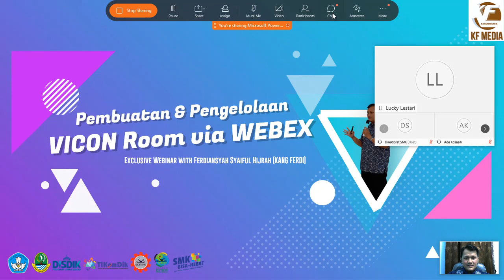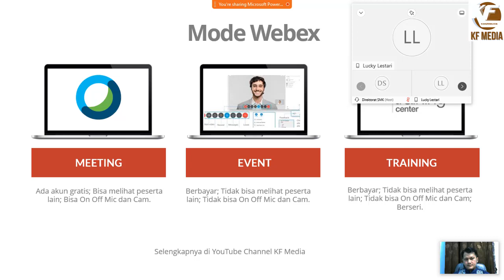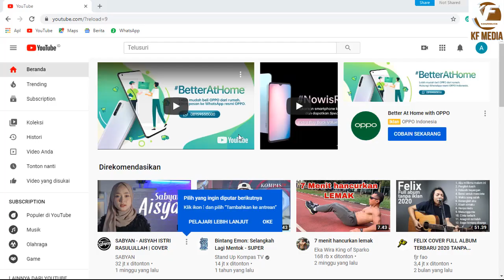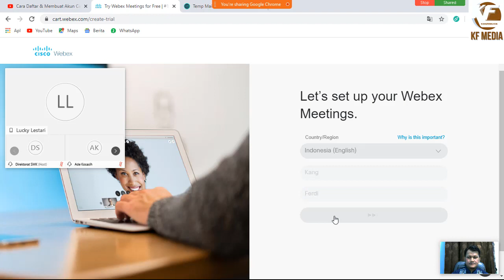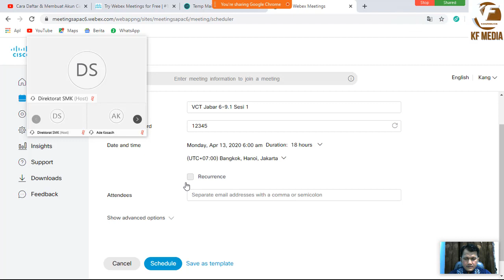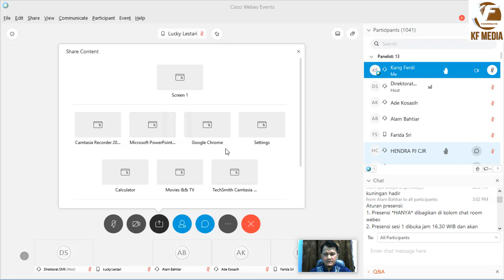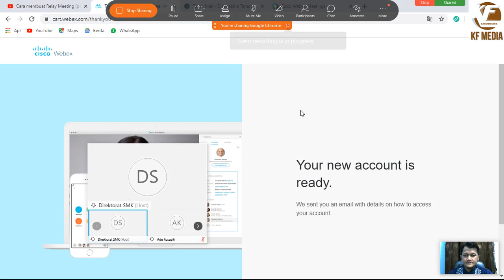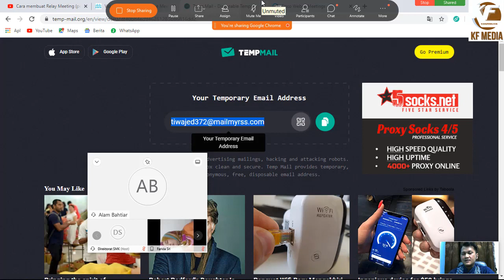Pembuatan dan Pengelolaan Video Conference Room Menggunakan Webex Tahun 2020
Pada video ini, kita akan mempelajari:
1. Definisi Vicon atau Konferensi Video.
2. Apa itu Webex?
3. Mengenal 3 Mode Webex.
4. Perbedaan Akun Webex 2019 dengan 2020.
5. Cara Membuat Akun Webex.
6. Membuat Jadwal (Schedule Meeting) di Webex.
7. Cara Membuat Relay Meeting.